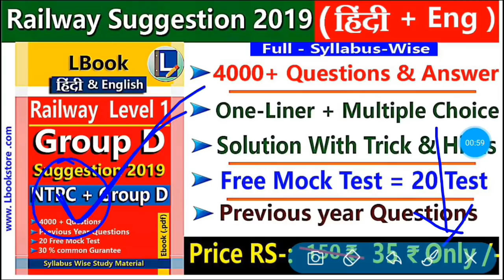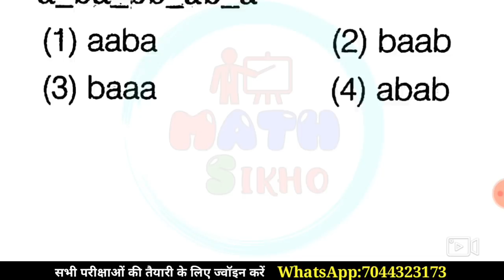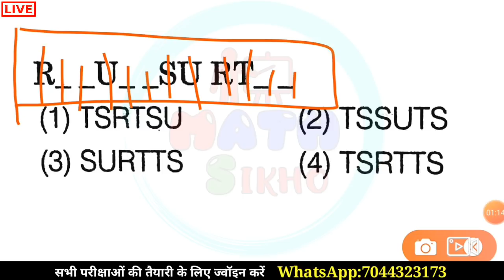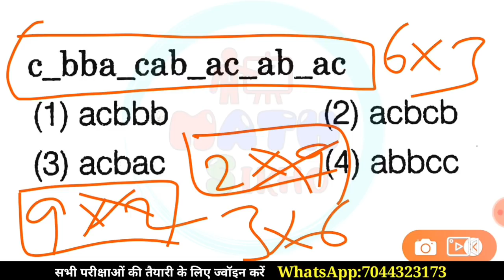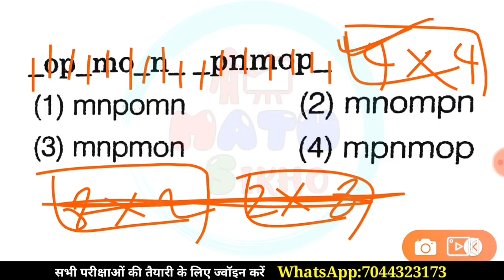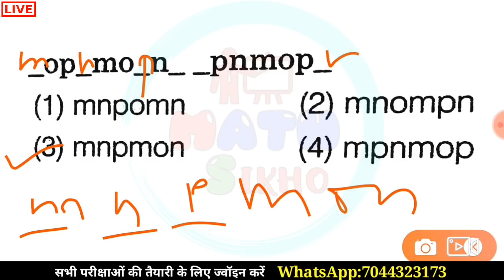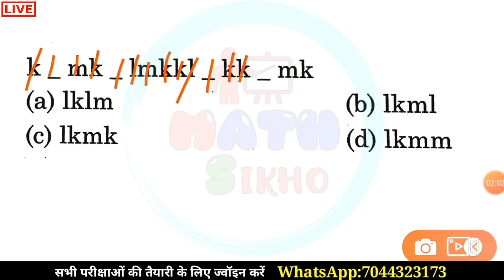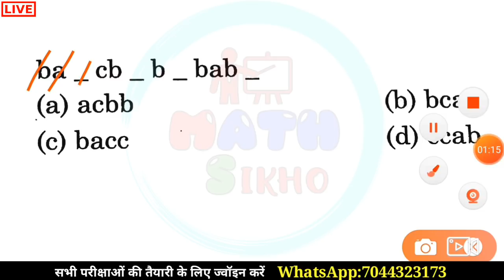Reasoning Short Tricks for RRB NTPC 2019, Group D, SSC CHSL | 5 अंक पक्के | Online Test शुरू है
हम से जुड़ने के लिए ज्वाइन करे हमारा WhatsApp Group : 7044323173

(1)TET/CTET/SUPER TET/MP TET/UP POLICE/MP PATWARI/सहायक शिक्षाक भर्ती परीक्षा/KVS/VDO इत्यादि के लिए सारे videos: